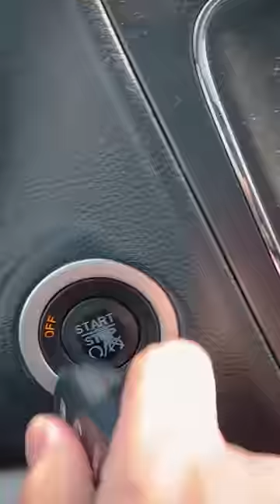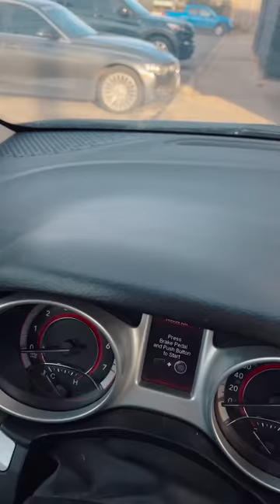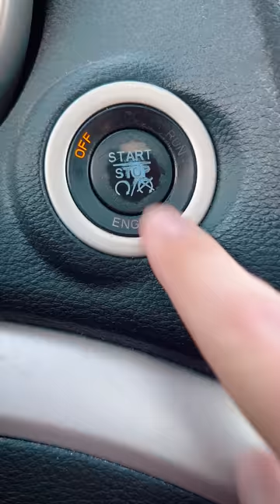10 Reasons Why You SHOULDN'T Put Ketchup On Shawarma - COMPILATION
Za Ketchup on za shawarma is where i dry za line my friendd.